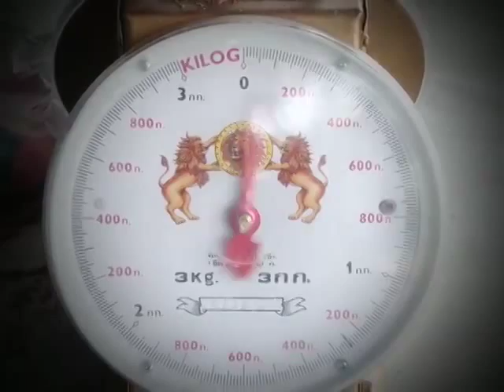ฟาร์มเห็ดสร้างเม็ดเงิน เพิ่มการสร้างมูลค่ายิ่งรวย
ธุรกิจเพาะเห็ด ที่คนทำงานประจำก็สามารถทำได้ ง่ายๆแต่ได้เงิน